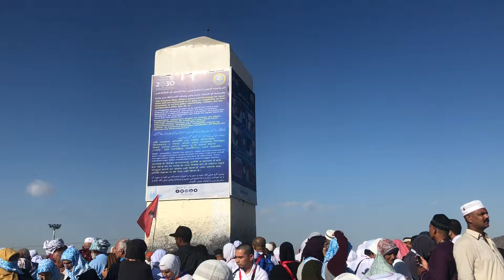27 July 2019